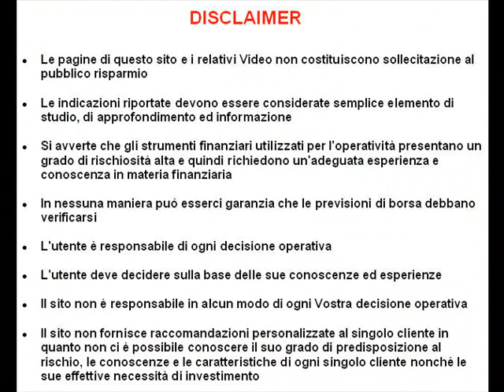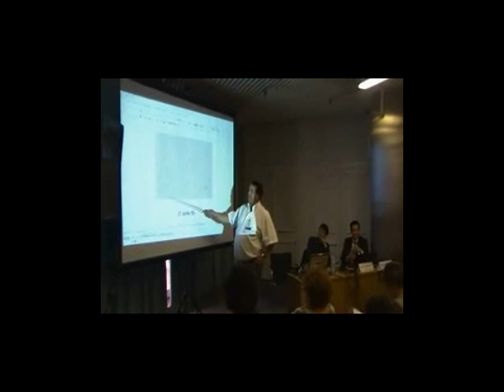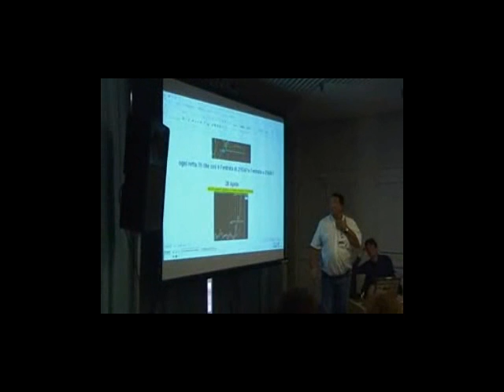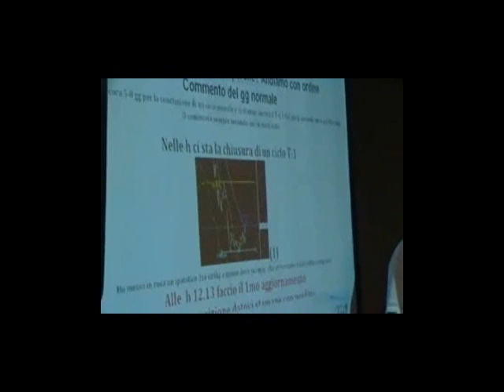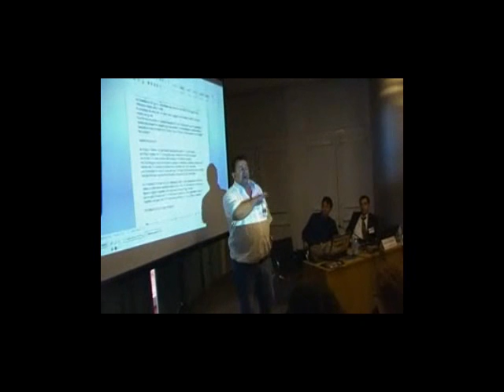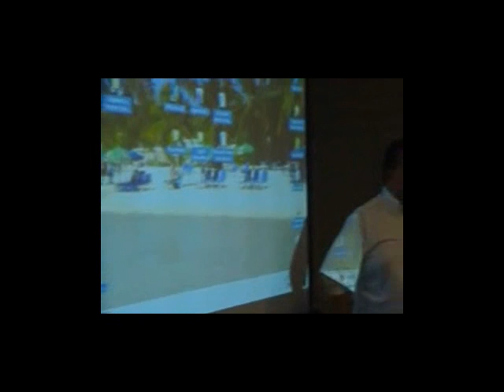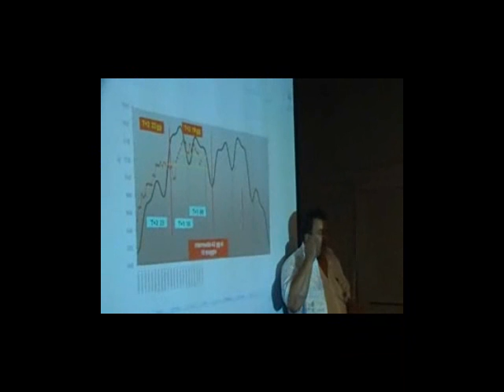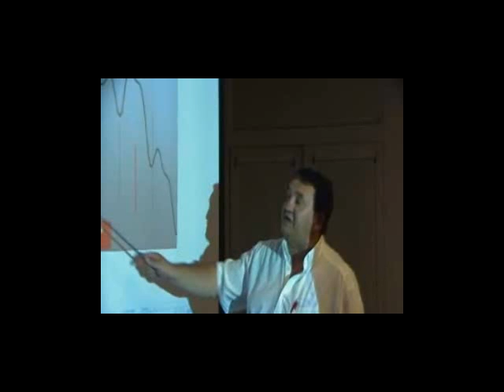Torreggiani all'ITForum di Rimini 2011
Ecco tutto l'intervento integrale di Giuseppe Torreggiani all'ITForum di Rimini 2011!!! Anche quest'anno davanti ad una folla che lo attendeva impaziente il mitico Torre ha dato tutto, mostrando le sue tecniche di trading per Azzannare i mercati finanziari.